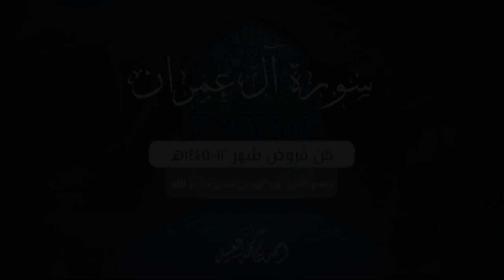سورة آل عمران كاملة مجمعة من فروض شهر ذو الحجة 1445هـ للشيخ أحمد العبيد